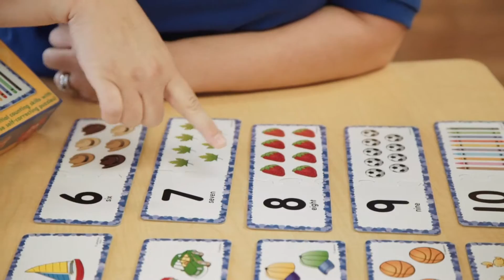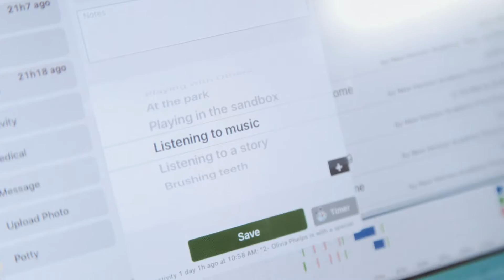New Horizon Academy-Preschool Program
Welcome to the Preschool Program at New Horizon Academy!
The Preschool classrooms at New Horizon Academy are places where children can grow and learn every day by exploring and making new discoveries.

Our teachers are genuinely committed to providing the opportunities, and encouragement for your child to grow and develop to his or her full potential. Your child will graduate from the New Horizon Academy preschool program well prepared for school and for life.

Our preschool curriculum supports children’s development of essential foundational and executive functioning skills. Through exciting weekly lesson plans, children are enthusiastically engaged in activities, as they explore learning centers like art, sensory, blocks, math and science, language, manipulatives, large motor, music and movement, and dramatic play.
Like all parents, you want an exceptional education experience for your child. And at New Horizon Academy, we offer a preschool program that helps children excel in an encouraging and caring environment.
In addition, our electronic communication program will give you peace of mind, knowing that at New Horizon Academy, your child is building the foundation for learning during their preschool years and beyond!